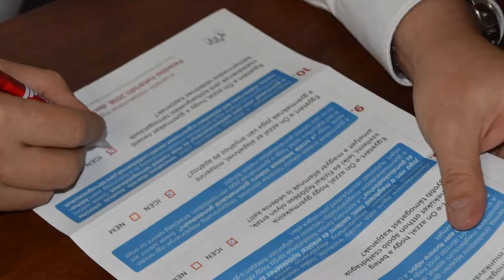Interjú Kovács Sándorral a Nemzeti Konzultációról